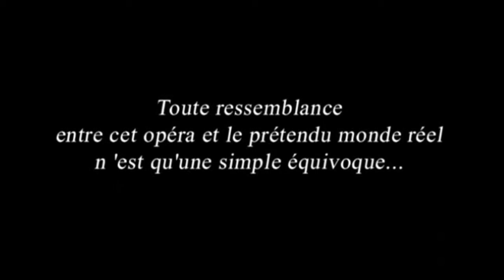Jaco Huijpen Togod Faustus, the last night. Lyon.